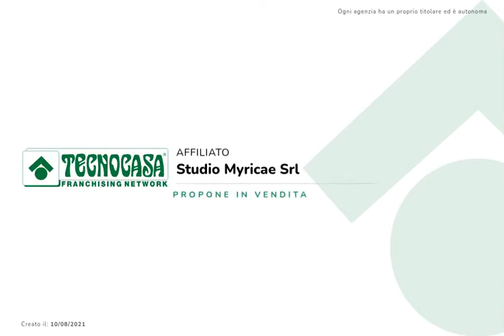GATTEO MARE: CASA SINGOLA CON AMPIO PARCO A 20m DAL VIALE DELLE NAZIONI, IL CENTRO DEL PAESE.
Proponiamo in vendita casa indipendente con ampia corte esclusiva edificabile, distante circa 20m dal centro di Gatteo Mare (il Viale delle Nazioni).